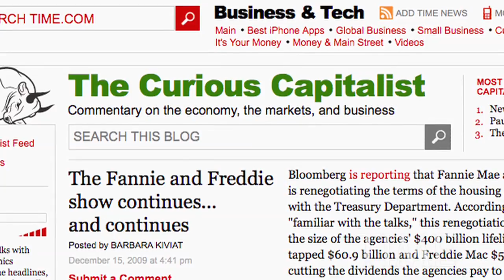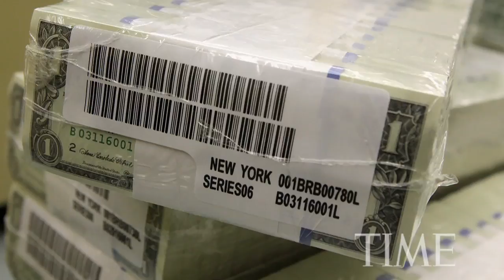How The Federal Reserve Works | TIME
Katherine Lanpher asks TIME business columnist Justin Fox to explain how the Federal Reserve System manages America's economy